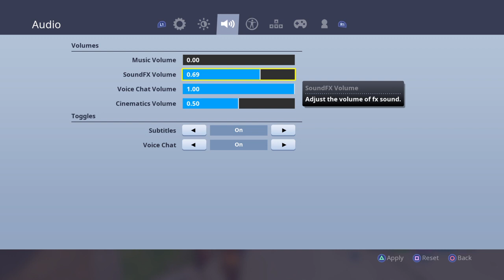I is play diabetic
Quality gaming